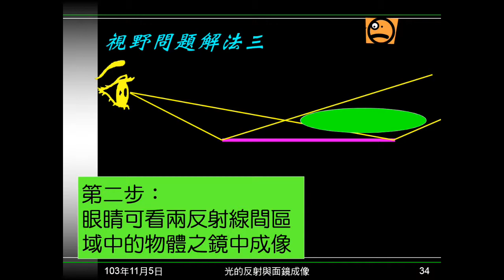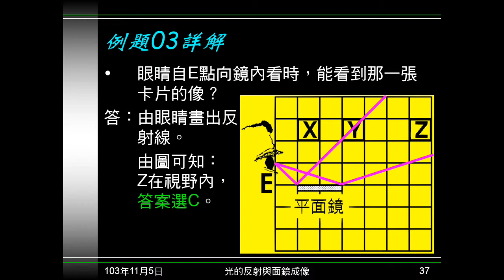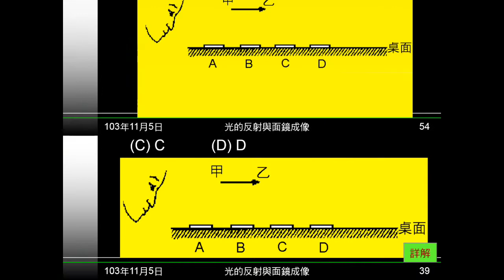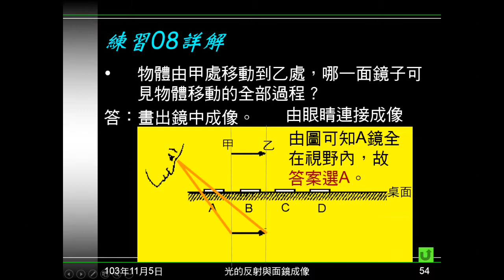103學年國二理化 光12：例題03、練習08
例題03有三張卡片，問眼睛可在鏡中看到哪張卡片？練習08有四面鏡子，問哪個鏡子可看到由甲至乙的全部過程。